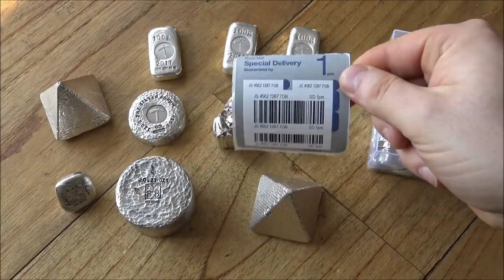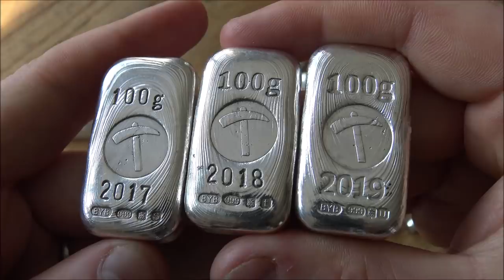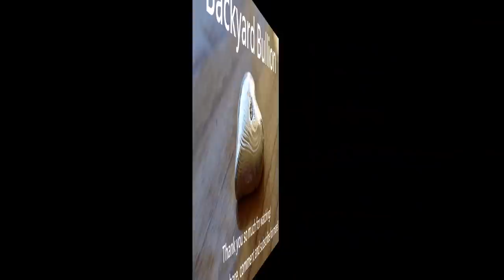The real reason Bullion Dealers WON'T ship their Silver & Gold....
Buy the new Hallmarked BYB T-shirt!